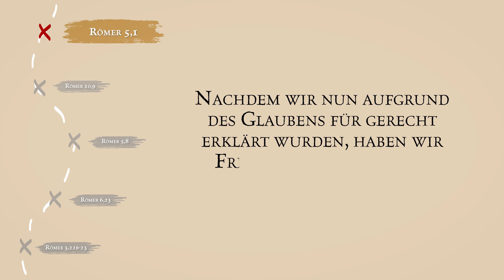#5 Die Römerstraße in der Bibel | Du bist am Ziel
Der Römerbrief in der Bibel führt uns wie über eine Straße zum Ziel. In diesen Videos wirst du erfahren welchem Problem du auf dem Weg zu Gott gegenüberstehst und welche Lösung Gott für dich bereithält.

my!input ist der Südtiroler Video- und Audiopodcast für herausfordernde Lebenssituationen. Mit kurzen Gedankenanstößen wollen wir dich in deinem Alltag abholen und ermutigende Impulse über den Glauben an Gott und sein Wort weitergeben.

Du hast noch Fragen? Hinterlasse uns einen Kommentar oder schreib uns eine E-Mail!

▬ Social Media ▬▬▬▬▬▬▬▬▬▬▬

Musik Copyright: Broken Sword von StudioKolomna
Gemafreie Musik von Pixabay